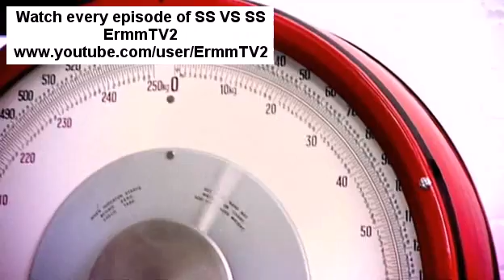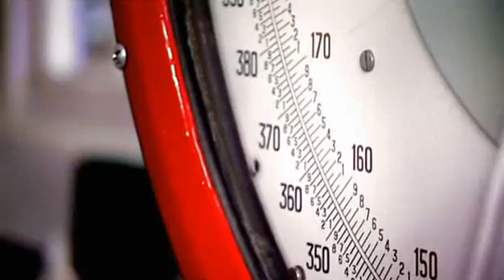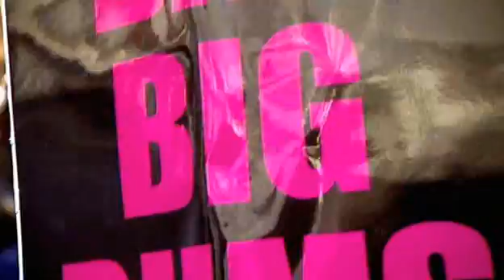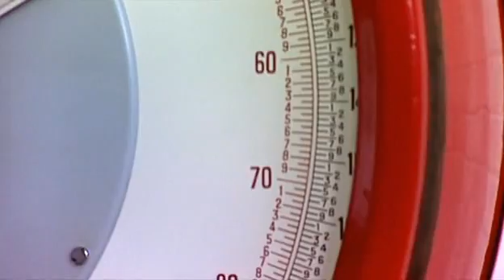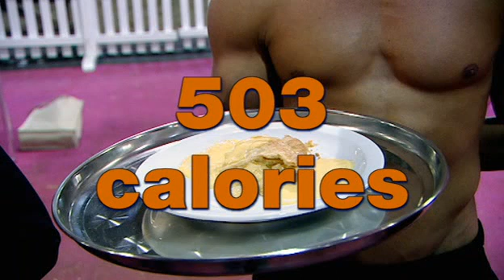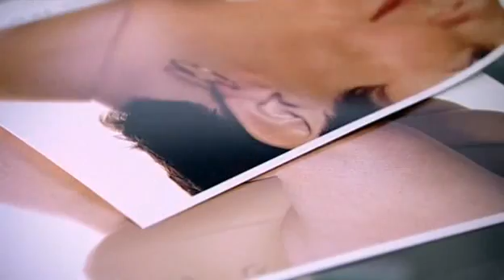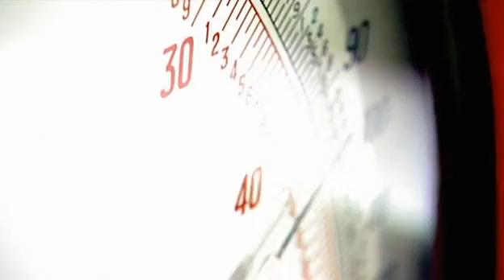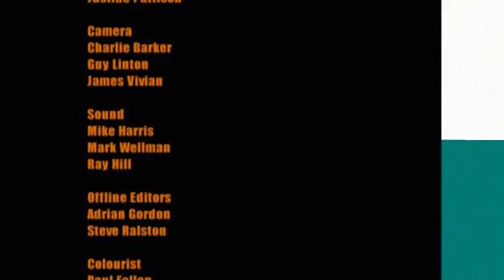S01E05 Supersize Vs. Superskinny Season 1 Episode FIVE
Series 1 | Episode 5 | Kevin and Julie
Dr Christian Jessen comes face to face with twenty-six-year-old Kevin Calladine from Brighton who hasn't had a decent meal since he left home. Short on time and money, his weight has plummeted to just 8 stone 5lbs, two and a half stone underweight, which is no great surprise because Kev lives on a diet of coffee and cigarettes for breakfast, pre-packed sandwiches for lunch and a liquid dinner of orange juices.

Meanwhile, supersized super-eater Julie Mead from Essex weighs in at 26 stone 6lbs. Julie hopes some motherly love will help fatten Kev up while she learns to curb her excessive food consumption.

Journalist Anna Richardson continues her weight-loss crusade, hoping that hypnosis will help her drop a dress size. Surfer girl Gillian McKeith dons her wetsuit to get some Welsh rare-butts to reduce their rears. And how to have your cake and eat it: with three posh puddings on offer - Pavlova, Belgian chocolate cake and apple tart - can the horsey set guess a high-calorie pudding when they see one? Gillian offers some low-calorie alternatives.